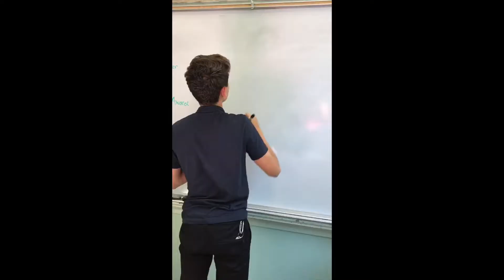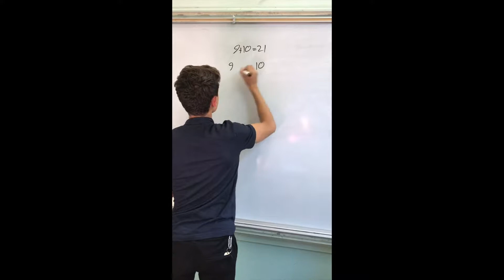Mathematicians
Tyler Breneman
Sevada Avanessian
Daniel Chang
Celeste Padilla